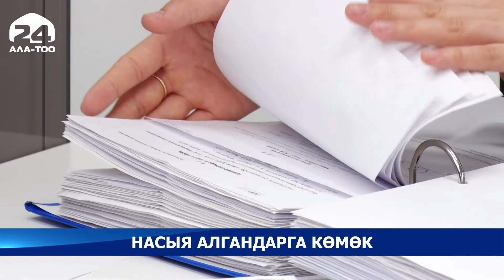Насыя алгандарга көмөк